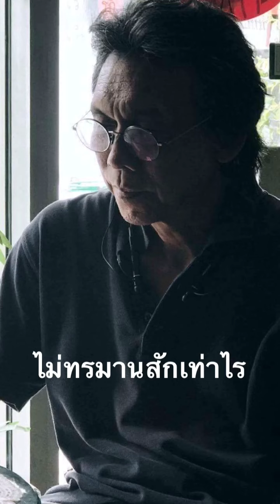โตมากับเพลงRtik# เพลง”ท่องจำขึ้นใจ” Gang4